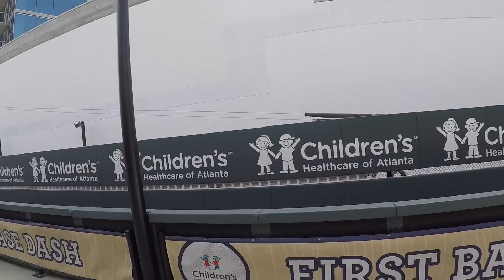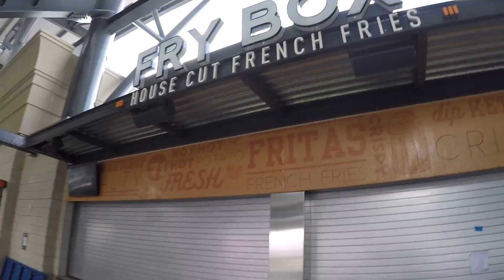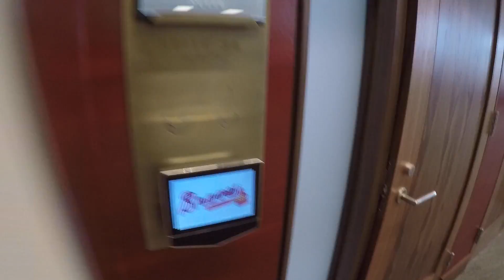Suntrust Park Tour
A full tour of the Atlanta Braves new stadium, Suntrust Park.

You can keep up with Raz, Ben and I on our podcast The Technical Foul Podcast.